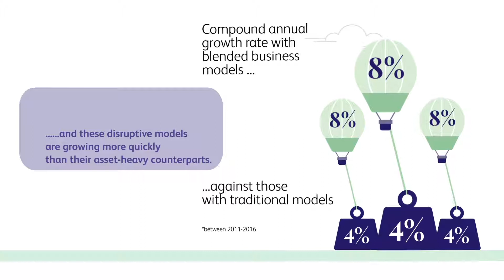Livingbridge In Focus: On demand report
Our latest In Focus report looks at the rising trend for on-demand services.